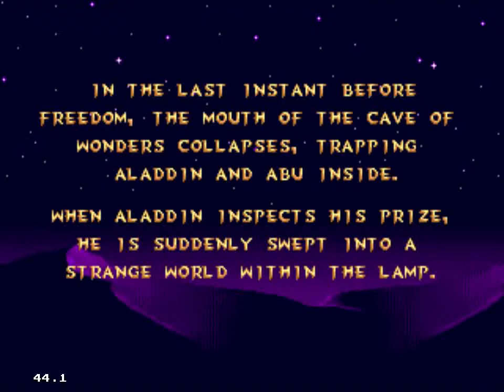ALADDIN - LEVEL 8 - INSIDE THE LAMP - SEGA [HD]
Aladdin, who must make his way through several levels based on locations from the movie: from the streets and rooftops of Agrabah, the Cave of Wonders and the Sultan's dungeon to the final confrontation in Grand Vizier Jafar's palace. The Sultan's guards and also animals of the desert want to hinder Aladdin in his way. He can attack either close range with a scimitar, which can deflect certain projectiles, or long range with a limited supply of apples. Next to apples, Aladdin can also collect gems which can be traded for lives and continues from a traveling peddler. Finding Genie or Abu icons enables bonus rounds. The Genie bonus round is a game of luck played for apples, gems or extra lives, and continues until the player runs out of Genie tokens or lands on Jafar. In Abu's bonus round, the player controls the little monkey who has to catch bonus items that fall from the sky, but without touching any of the unwanted objects like rocks and pots.